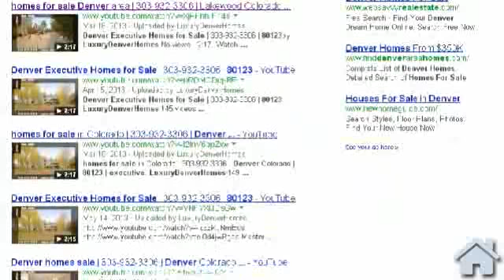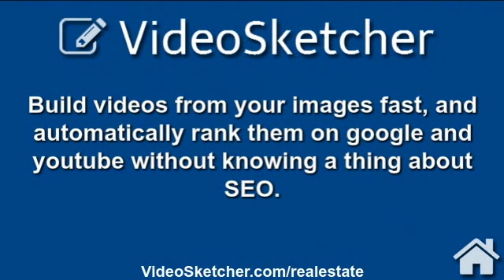real estate marketing products | VideoSketcher.com | real estate services real estate market analys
real estate marketing products | VideoSketcher.com | real estate services real estate market analysis | philadelphia real estate market | san francisco real estate market

VideoSketcher.com will help you build and rank videos for individual property listings with ease. Sign up for a special trial offer and get started today.